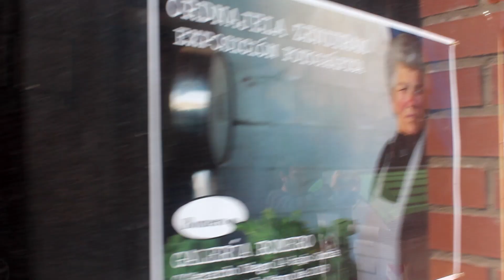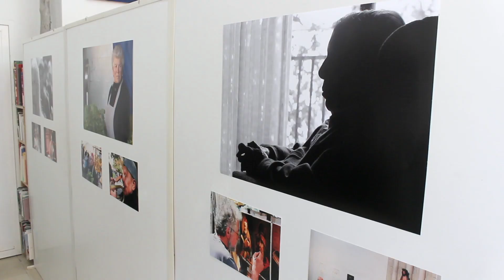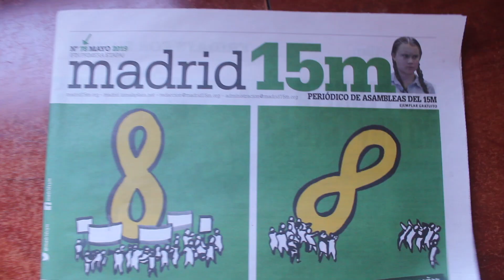Document Your Life: May 2019 Part 1 (Madrid and Soria) | ordnajelA zenìtraM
The month is turning out as intense that I am going to need to divide the Document Your Life in two videos. It has started with the opening of my photography exhibition in Soria, and continue with all the protest and actions that we are doing in Madrid trough Fridays For Future. Last weekend we received the unexpected visit of Ell and Sophie from FFF Sweden, with whom I had a lovely time.

Localization: Soria and Madrid (Spain)

The song: The Kinks - This Time Tomorrow (Cover By Amir Darzi)

DOCUMENT YOUR LIFE is a project created by Lauren Hannah. I started creating these videos in March 2014, and continue to the present day, making a video each month, for which I film short clips of the things I have seen and done. The little beutiful things, the everyday, earthly, the anecdotal, even the vulgar and common of any more or less normal life, at the same time that the exceptional, and how I pursue my dreams. All of it, is documented here.

My equipment:
Canon 550D
TomTom Bandit Base